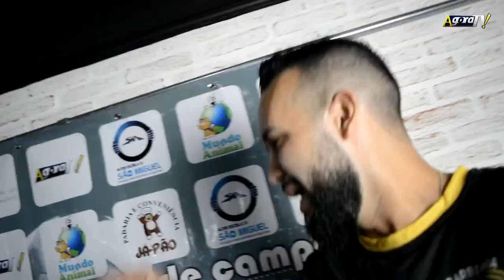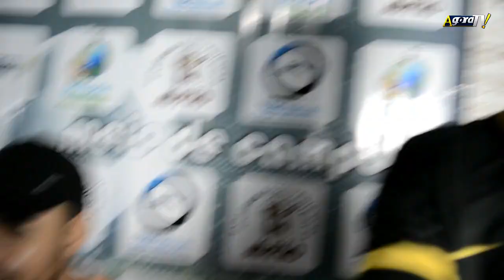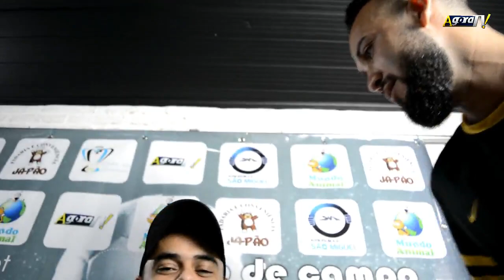MEIO DE CAMPO | CAIAQUE POLO E A 2ª RODADA DOS VETERANOS FORAM O ASSUNTO DA 2ª PROGRAMAÇÃO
Recebemos para esta programação a visita de Juninho Castilho para um bate papo dinâmico sobre Caiaque Polo e também a figurinh carimbada de Bruninho Salomão para cornetar os veteranos na Copa do Comércio